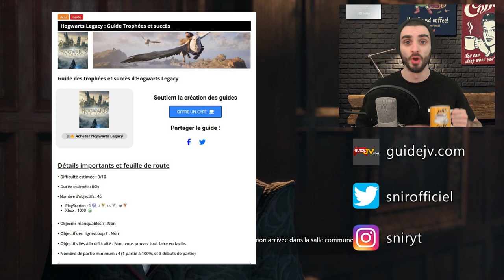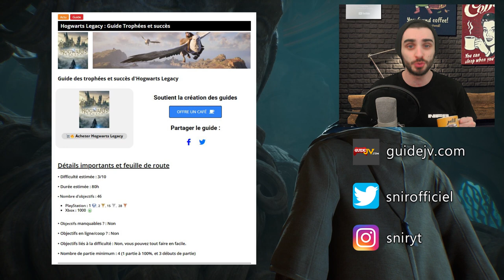Hogwarts Legacy : Le Hall D'Herodiania - Solution de l'Énigme (Soluce Quête Secondaire)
Aujourd'hui nouvelle vidéo du guide 100% des trophées et succès d'Hogwarts Legacy

Solution complète de la quête secondaire : le hall d'herodiania dans le château de Poudlard et la soluce du puzzle / énigme.

Comment activer l'interrupteur du Hall d'Herodiana

Hogwarts Legacy Soluce
Hogwarts Legacy let's play
Hogwarts Legact Walkthrought

Snir ☕